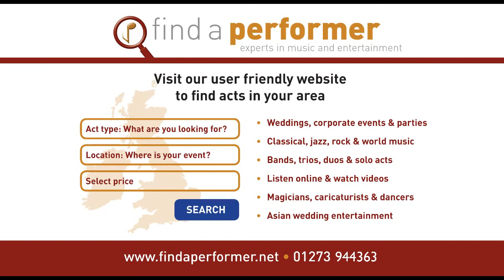Greek Bouzouki Player for Hire